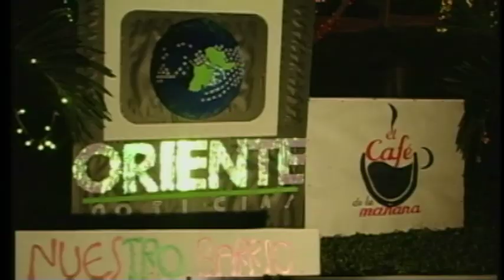Hecho con Estilo 28 de Noviembre Manualidades Navideñas